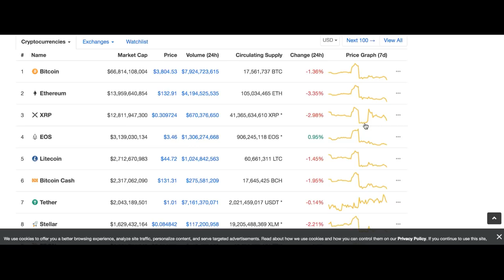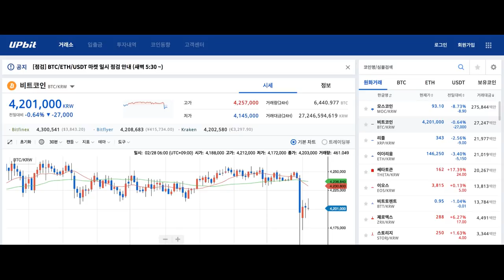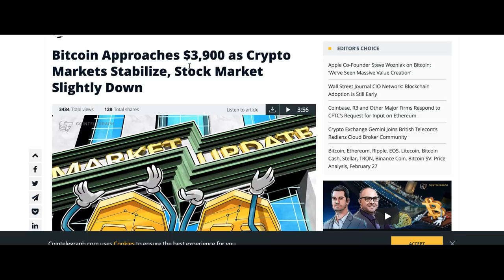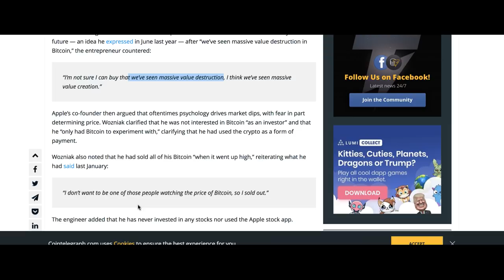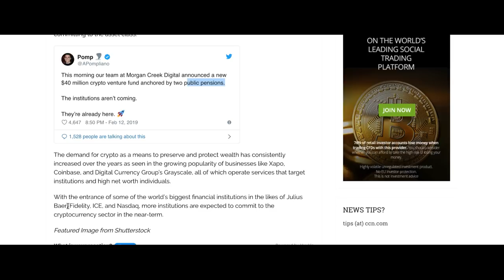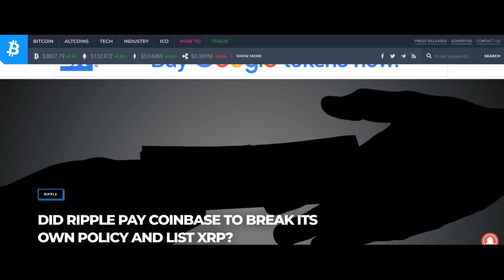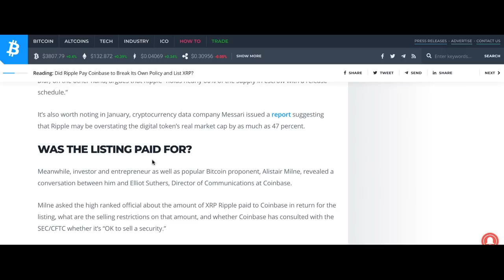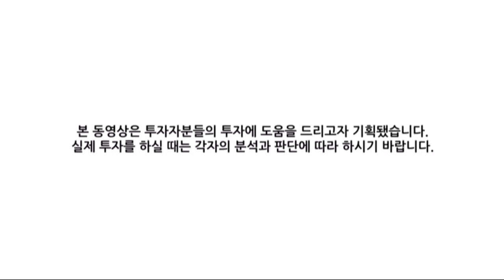[굿모닝 비트코인] 0228 3900선 돌파시도 후 내림세 보이는 비트코인, 세타토큰(Theta) 눈에 띄는 강세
비트코인 3900선을 테스트하다 살짝 밑으로 내려 앉은 상황입니다.
별다른 상승 모멘텀이 나와주지 못하고 있는데요.

상위권 암호화폐들 약세 보이는 속에서 세타토큰의 강세가 눈에 띕니다.

가격은 조용한 움직임 보여주지만 기관들이나 개별 종목 이슈들은 눈에 띄는 아침입니다.